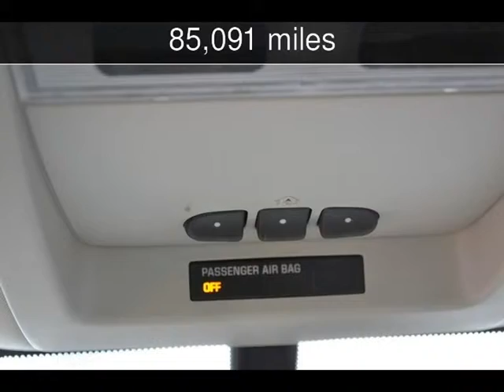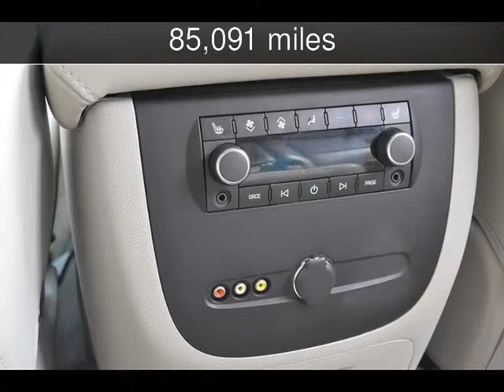2007 Chevrolet Tahoe LT Used Cars - Denver,North Carolina - 2014-04-08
See more details about this used car This 2007 Chevrolet Tahoe LT with 85,091 miles is for sale at Lake Norman Imports.